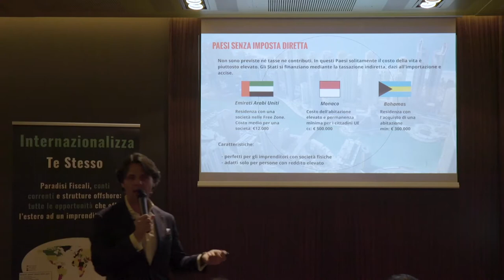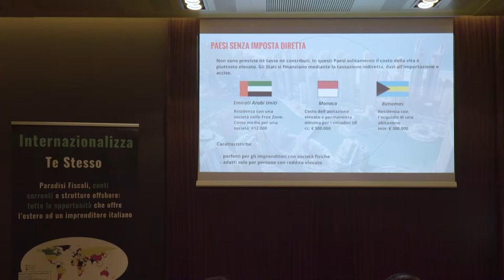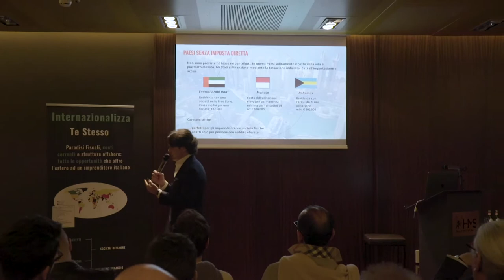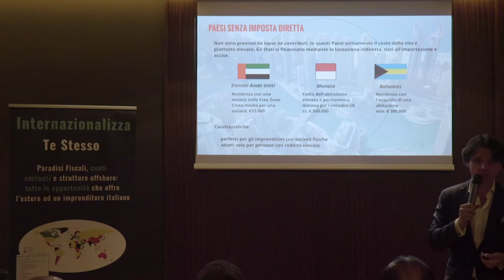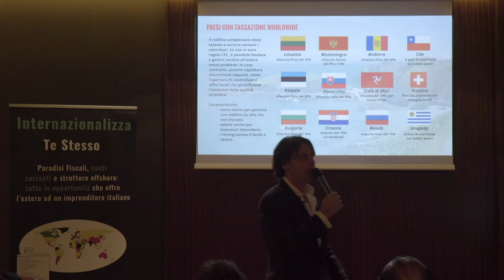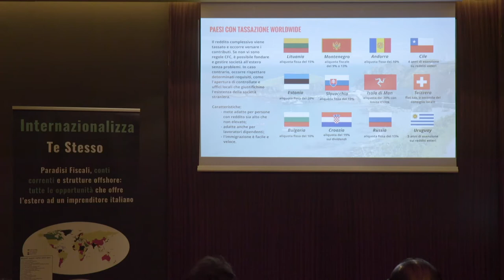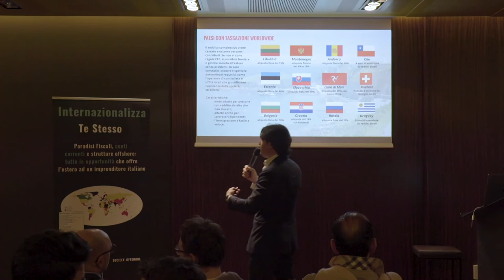Paesi Black list e White list